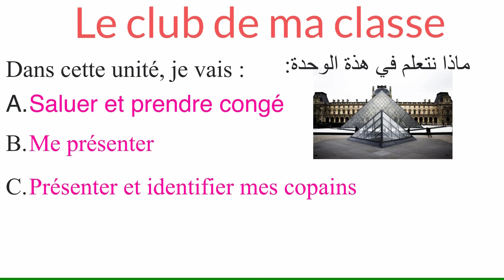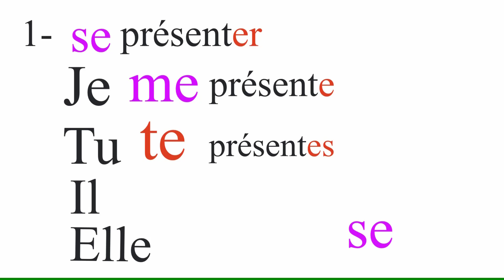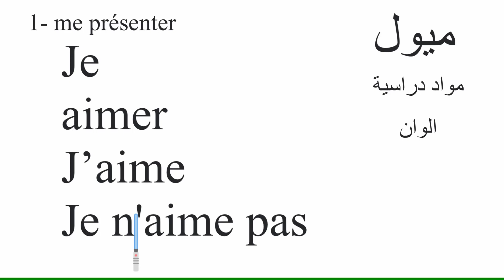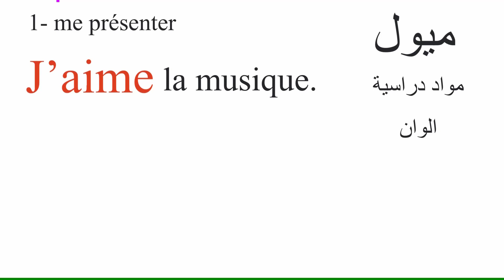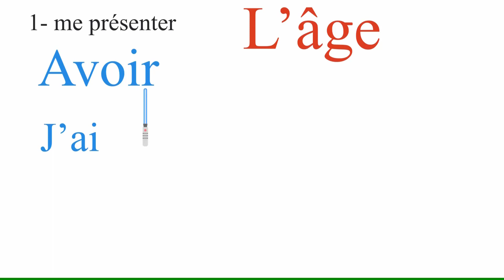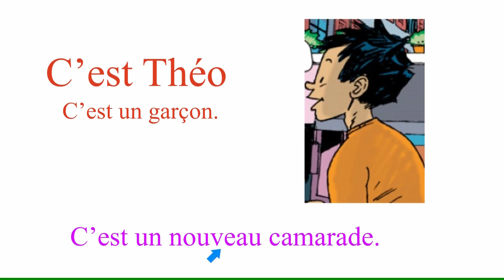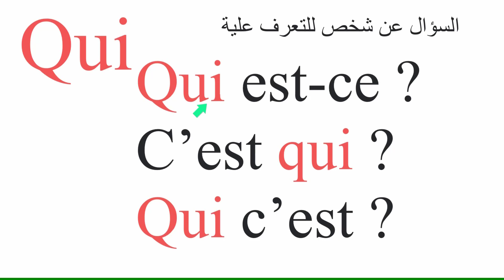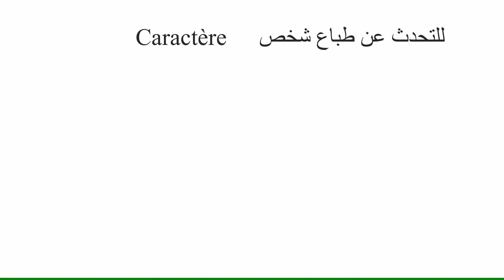الصف الأول الثانوي لغة فرنسية الوحدة الأولى Le club de ma classe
دروس الصف الاول الثانوي لغة فرنسية مقدمة الوحدة الأولى
Le club de ma classe
منهج:
Club @dos plus 1
الصف الاول الثانوى نظام جديد
شرح كيف تقدم نفسك بالفرنسية مع امثلة حية فيديو
Me présenter
شرح افعال المجموعة الاولى في اللغة الفرنسية
شرح أنواع التحية والوداع في اللغة الفرنسية
كيف تفهم حوار باللغة الفرنسية
كيف تكتب جملة في اللغة الفرنسية
تعلم الفرنسية 1 ثانوي
شرح أفعال
avoir
s'appeler
être
détester
التعبير عن الميول
التعبير عن العمر
وصف الطباع
التعرف على الآخرين
السؤال عن شخص للتعرف عليه

تواصل معى:
الفيس بوك